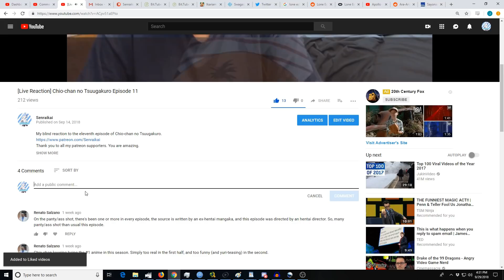[Reaction+Commentary] Tonari no Kyuuketsuki-san Episode 7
My blind reaction to the seventh episode of Tonari no Kyuuketsuki-san.
Ryu-kun, Abraham A Melendrez, Ashley Papke